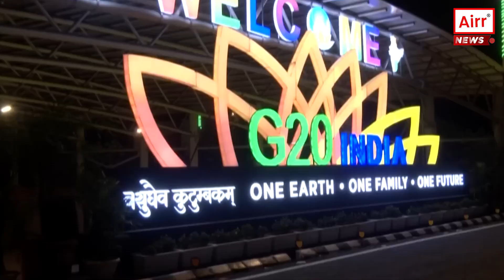The luxurious suite of Delhi's Maurya Sheraton Hotel, where US President Joe Biden will stay.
दिल्ली के मौर्या शेरेटन होटल का वो शानदार सूइट, जिसमें ठहरेंगे अमेरिकी राष्‍ट्रपति जो बाइडेन

देश की राजधानी दिल्‍ली में जी-20 सम्मेलन को लेकर तैयारियां चल रही हैं. इसमें चाकचौबंद सुरक्षा व्‍यवस्‍था से लेकर विदेशी मेहमानों के ठहरने की व्‍यवस्‍था तक हर चीज पर विशेष ध्‍यान दिया जा रहा है...सम्‍मेलन में शामिल होने के लिए पूरी दुनिया से मेहमान आ रहे हैं जिनको ठहराने के लिए दिल्‍ली और ग्ररुग्राम के 18 होटल पूरी तरह से सज-धजकर तैयार हैं...

मेहमानों के स्वागत के लिए द‍िल्‍ली का ली-मेर‍िड‍ियन, मौर्या शेरेटन, इंपीर‍ियल, हयात, ओबेराय, द लल‍ित, ताज पैलेस, शांग्री-ला, द लोधी, ग्रांड, होटल ताज, पुलमेन, क्‍लेर‍िजेज, द लीला, जेडब्‍ल्‍यू मैर‍ियट और आईटीसी मौर्या शाम‍िल है...गुरुग्राम के लीला एम्‍ब‍ियंस और ओबेराय में भी विदेशी मेहमानों को ठ‍हराया जाएगा...

दिल्ली में 8 से 10 सितंबर तक होने वाले जी-20 शिखर सम्‍मेलन में शामिल होने के लिए अमेरिकी राष्‍ट्रपति जो बाइडेन भी भारत आ रहे हैं...बाइडेन को दिल्ली में मौर्या शेरेटन के शानदार 'चाणक्‍य सूइट' में ठहराया जाएगा...साल 2007 से ही 'चाणक्‍य सूइट' अपने खास मेहमानों का स्वागत कर रहा है...अमेरिका के पूर्व राष्‍ट्रपति बराक ओबामा जब भी दिल्‍ली दौरे पर आए तो इसी सुइट में ठहरे...

महान राजनीतिज्ञ, कूटनीतिज्ञ और अर्थशास्‍त्री के नाम पर बना चाणक्‍य सूइट अपनी अद्भुत सजावट और डिजाइन के लिए पहचाना जाता है...इस 4,600 वर्ग फुट के सूइट का प्रवेश द्वार रेशम से ढंकी दीवारों के साथ शाही गलियारे का अनुभव कराता है जिसके अंत में चाणक्य की एक शानदार मूर्ति रखी गई है. इस गलियारे के दरवाजे प्राइवेट और वर्कस्‍पेस में खुलते हैं...इनमें मास्टर बेडरूम, वॉक-इन अलमारी, निजी स्टीम रूम, सोना और जिम, 12-सीट्स वाला डाइनिंग रूम, गेस्‍ट रूम, स्‍टडी और ऑफिस स्‍पेस शामिल हैं...इन सभी में सूरज की रोशनी आने की पूरी व्‍यवस्‍था है...

मौर्या शेरेटन के चाणक्‍य सूइट में ठहरने के बाद दलाई लामा ने कहा था कि चाणक्‍य सूइट की ऊर्जा काफी सकारात्मक है...इस सूइट में बराक ओबामा और दलाई लामा के अलावा अमेरिका के पूर्व राष्‍ट्रपति बिल क्लिंटन, जॉर्ज बुश और ब्रिटेन के पूर्व प्रधानमंत्री टोनी ब्लेयर, रूस के राष्‍ट्रपति व्लादिमीर पुतिन और सऊदी के किंग अब्दुल्ला समेत दुनियाभर के कई राष्ट्राध्यक्ष और शाही परिवार ठहर चुके हैं...जब ब्रुनेई के सुल्तान चाणक्‍य सूइट में ठहरे तो उन्‍होंने इसकी लाइट्स को गर्म पीली रोशनी के बजाय ठंडी सफेद रोशनी वाली व्‍यवस्‍था में बदलने को कहा था.

आपको बता दें कि चाणक्य सुइट में ठहरने वाले मेहमानों को कुछ विशेषाधिकार भी मिलते हैं...मेहमान अपनी इच्छा के मुताबिक कोई भी डिश ऑर्डर कर सकते हैं...इसमें दुनिया के किसी भी इलाके की किसी भी विशिष्ट सामग्री से बनने वाली डिश शामिल हैं...मेहमान की डिमांड पर किसी भी डिश को यहां विशेष रूप से लाया और पकाया जाता है...

चाण्क्य सूइट की दूसरी खासियतों में अजीज और तैयब मेहता जैसे प्रतिष्ठित कलाकारों की दुर्लभ कलाकृतियां भी शामिल हैं...अर्थशास्त्र के चित्र, थीम से जुड़े चांदी के गुलाब जल के स्प्रिंकलर इसकी शोभा बढ़ाते हैं...मास्टर बाथरूम में मदर ऑफ पर्ल इनले वर्क, विलेरॉय और बोच क्रॉकरी, क्रिस्टल डी पेरिस कांच के बर्तन रहते हैं. ये तमाम खूबियां विदेशी मेहमानों और खासकर राष्‍ट्राध्‍यक्षों को अपनी ओर खींचती हैं. सामान्‍य तौर पर इस सूइट में एक रात ठहरने के लिए आपको 8 लाख रुपये खर्च करने पड़ेंगे...

Preparations are going on for the G-20 conference in the country's capital Delhi. In this, special attention is being given to everything from the tight security arrangements to the accommodation arrangements for the foreign guests...Guests are coming from all over the world to attend the conference, for whom 18 hotels in Delhi and Gurugram are fully equipped. Dressed up and ready...

Delhi's Le-Meridian, Maurya Sheraton, Imperial, Hyatt, Oberoi, The Lalit, Taj Palace, Shangri-La, The Lodhi, The Grand, Hotel Taj, Pullman, Claridge's, The Leela, JW Marriott and ITC Maurya are on hand to welcome guests. Including...Foreign guests will also be accommodated at Leela Ambience and Oberoi in Gurugram...

US President Joe Biden is also coming to India to attend the G-20 summit to be held in Delhi from September 8 to 10. Biden will be hosted in the luxurious 'Chanakya Suite' of Maurya Sheraton in Delhi. 'Chanakya Suite' has been welcoming its special guests since 2007...Whenever former US President Barack Obama visited Delhi, he stayed in this suite...